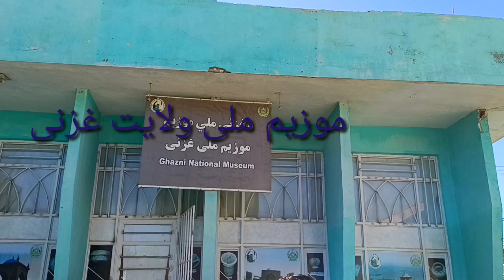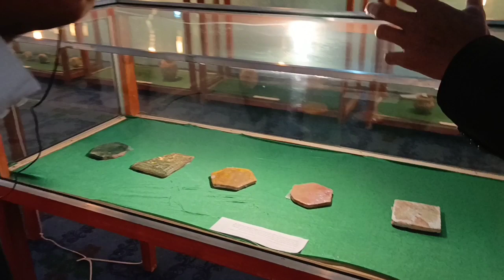گزارش جوادصفری از موزیم ملی ولایت باستانی غزنی|Javad report from the National Museum of the Ghazni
گزارش جوادصفری از موزیم ملی ولایت باستانی غزنی|Javad report from the National Museum of the Ghazn